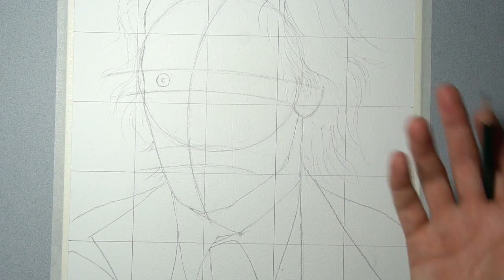Clase con Acuarelas - Guasón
Para el registro de asistencia

Tener en cuenta para hacer el registro de asistencia lo siguiente
1. Ingresa a TALLERES FORMATIVOS
2. Luego la opción de "PINTA Y DIVIÉRTETE EN CASA - Angela Carvajal"
3. Ingresan su número de documento de identidad y luego su Nombre completo
4. Tipo de vinculación
a. Para las personas que son familiares, externos de la universidad Libre o extranjeros ingresan a la opción "familiar" o "externo"
b. Para las personas de la comunidad Unilibrista, dependiendo de su tipo de vinculación, dan click en la opción que corresponde.
5. En la Opción "SECCIONAL"
a. Para las personas externas o extranjeras ponen la opción de "BOGOTÁ"
b. Para las personas de la comunidad Unilibrista, dependiendo de su seccional, dan click en la opción que corresponde.
6. En programa académico, área y oficina solo ingresan estos datos las personas que pertenecen a la universidad Libre de Colombia
7. Y por último TODOS ( comunidad Unilibrista, familiares, externos y extranjeros) ingresan sus correos electrónicos y números de contacto si son extranjeros porfa poner el indicativo de su país

Bienestar Universitario de la Universidad Libre de Colombia invita a todas las personas de la comunidad Unilibrista o personas externas a participar de los talleres virtuales de pintura, donde aprenderás técnicas como lápices de colores, pintura en acuarela, café instantáneo y acrílicos con proyectos muy fáciles de hacer... te divertirás y aumentarás tu creatividad en estos tiempos de cuarentena quédateencasa. Recuerda firmar el formato de asistencia que se encuentra al inicio de la descripción las personas de la comunidad Unilibrista y también las personas externas que participan en las clases en vivo o ven la repetición de los videos (familiares, amig@s, vecin@s, novi@s, etc)
Cuando termines tu proyecto, etiquétanos por Instagram @cultura.unilibrebog y @pinturaulibre.clase

Materiales:
▪️Acuarelas
▪️Hoja blanca, puede ser durex, cartulina, o papel acuarela, tamaño 35*25 cm
▪️ Lápiz, borrador, sacapuntas,
▪️ Pinceles de pelo sintético Redondo #5 #10 y #00
▪️Paleta de hueco o cubeta de hielo o algo con huecos
▪️Vasos con agua y trapos para limpiar pincel